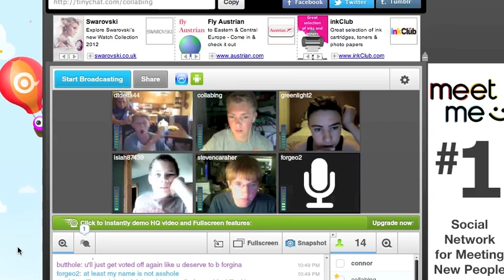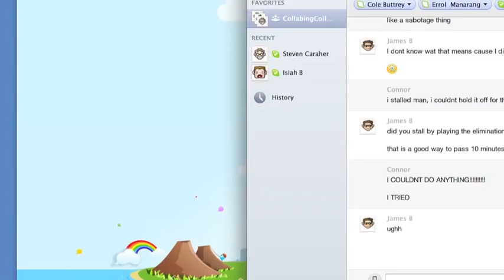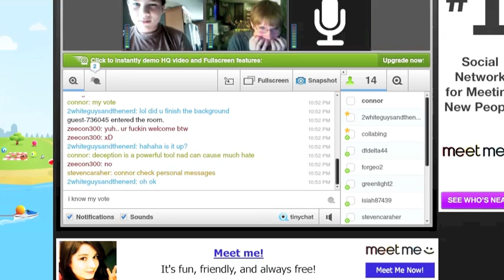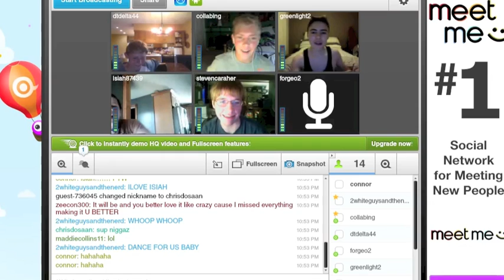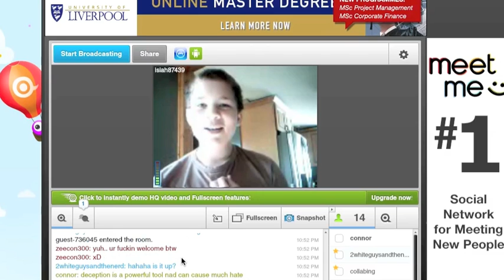CC Olympics Part 3